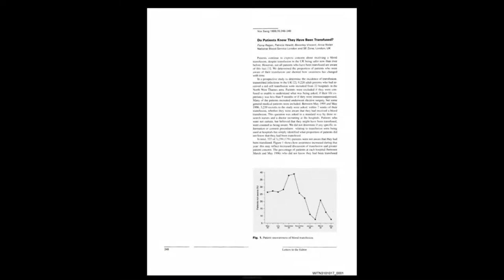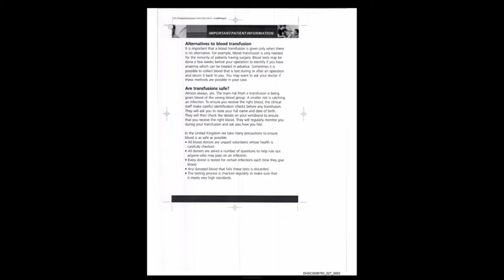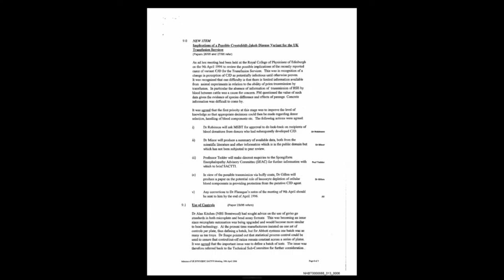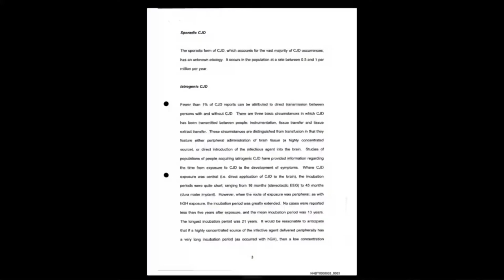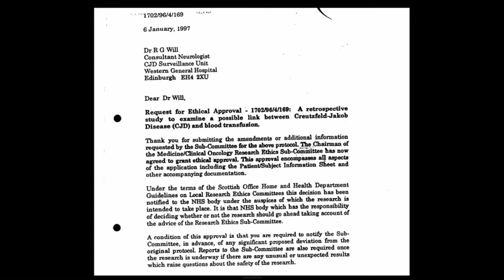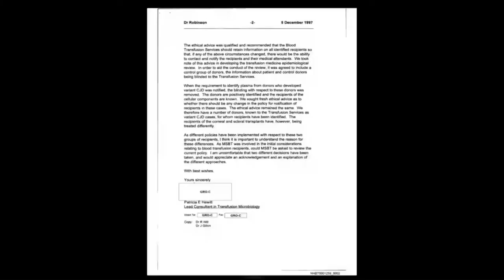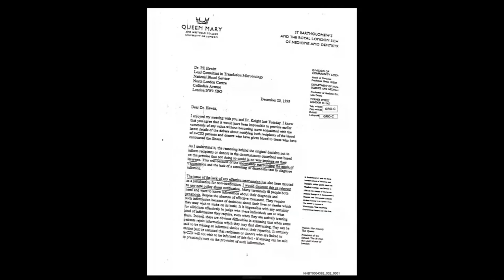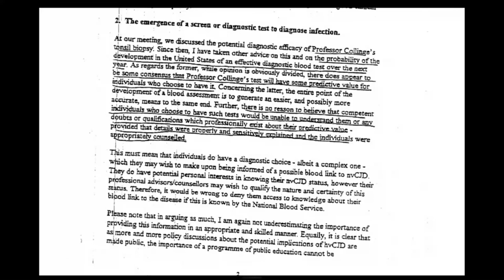10/12/2021 - Dr Patricia Hewitt - Blood Transfusion Services (2/4)